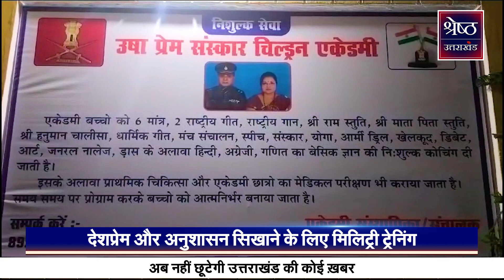तैयार हो रही है छोटे बच्चों की Military फौज | Shresth UK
तैयार हो रही है छोटे बच्चों की मिलिट्री फौज | Shresth UK
A military army of small children is getting ready. Shresth UK

रिटायर फौजी बच्चों को दे रहा है देश प्रेम की ट्रेनिंग
पूर्व फौजी ने घर को बनाया मिलिट्री एकेडमी
बच्चों को दी जा रही आर्मी की ट्रेनिंग
घर में दे रहे हैं मिलिट्री ट्रेनिंग
छोटे-छोटे बच्चे को मिलिट्री ट्रेनिंग
कराई जा रही है आर्मी परेड की प्रैक्टिस
बच्चों को मिल रही है मुफ्त ट्रेनिंग
देशप्रेम और अनुशासन सिखाने के लिए मिलिट्री ट्रेनिंग
Retired army man is giving training in patriotism to children,
Former soldier converted his house into a military academy,
Army training is being given to children,
Giving military training at home,
Military training for small children,
Army parade practice is being conducted,
Children are getting free training,
Military training to teach patriotism and discipline